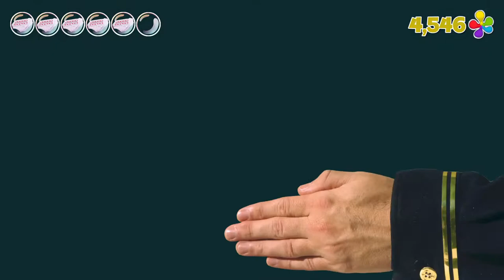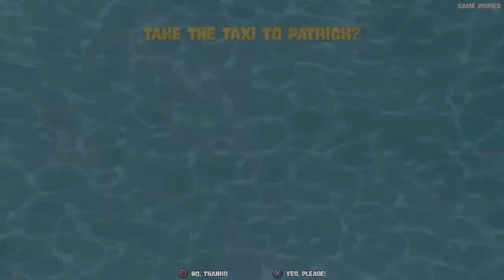Spongebob Battle for Bikini Bottom Rehydrated Stream #2